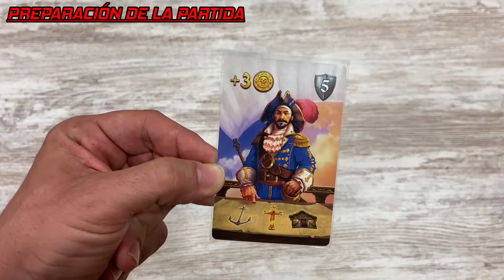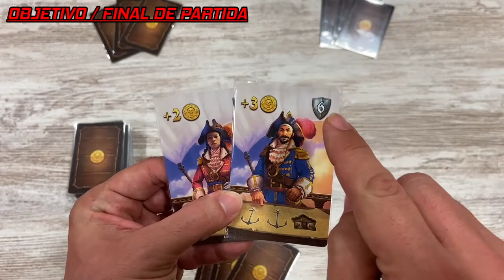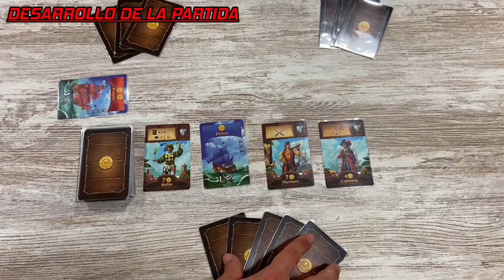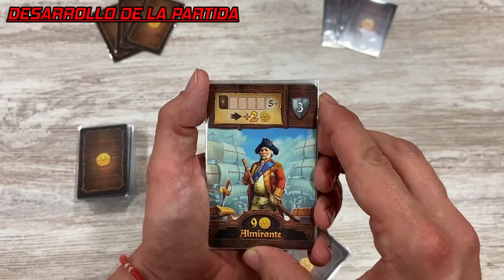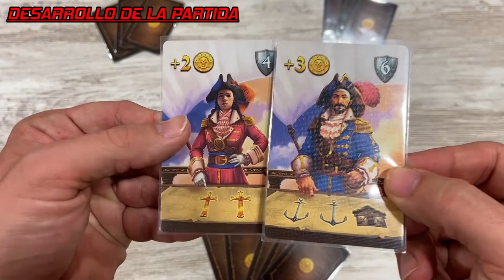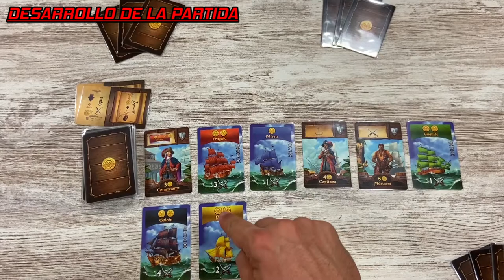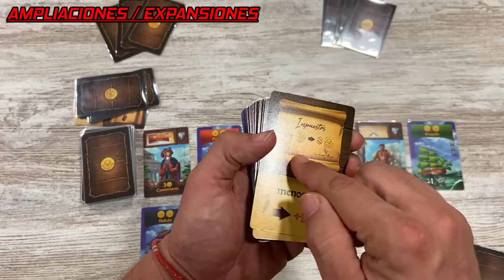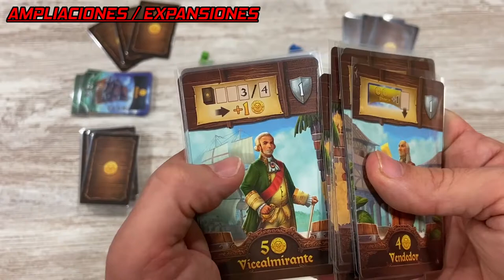⭕Conociendo...🏴‍☠¡PORT ROYAL BIG BOX!🏴‍☠ Reseña y cómo se juega 🎲 Selección Trúquilis | TCG FACTORY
* Cupón del 10% en PORT ROYAL - BIG BOX (del 20 al 30 de Octubre de 2022)
* Cupón permanente del 5% (no acumulabe al anterior, pero aplicable al resto de juegos que tengas en la cesta)
* Cupón Octubre del 15% en juegos de DEVIR y 2TOMATOES

Hoy os presentamos un nuevo video de los juegos de la selección de TRUQUILIS del mes de Octubre, en esta ocasión la reseña y el cómo se juega de… 🏴‍☠¡PORT ROYAL BIG BOX!🏴‍☠. Un juego con temática pirata y con mecánica de “Push your luck” 🍀 o tienta la suerte 🍀, diseñado por el gran Alexander Pfister y editado aquí en España por TCG FACTORY.

En el puerto de Port Royal deberemos saber negociar 💵 con gobernantes y almirantes, contratar piratas 🏴‍☠ y subir pasajeros 👪 a nuestros barcos 🚢 para así obtener la mejor tripulación con el mayor prestigio posible pero con cuidado de no arriesgarnos demasiado o si no quizás volveremos con las manos vacías…
Y gracias a las expansiones que vienen incluidas también podremos embarcarnos en épicas expediciones, aceptar encargos para ganar influencia o disfrutar de una trepidante aventura en 5 capítulos!

👪 1-5 jugadores
⌛ 20-50 min.
👦 8 años.

¿Queréis conocerlo un poco más? ¡Pues no os perdáis este video!